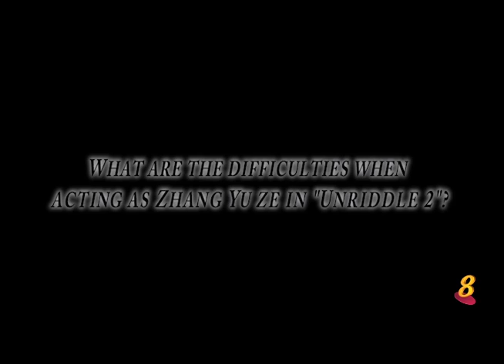Tay Ping Hui falls sick in Unriddle 2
Looking forward to seeing this side of Tay Ping Hui? Then don't forget to catch Unriddle 2, debuts 5 March 2012!